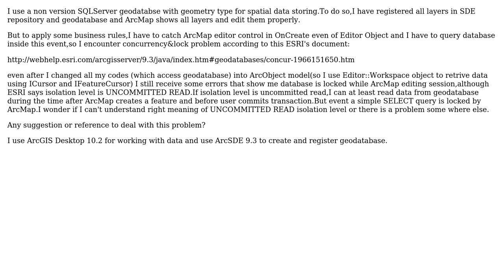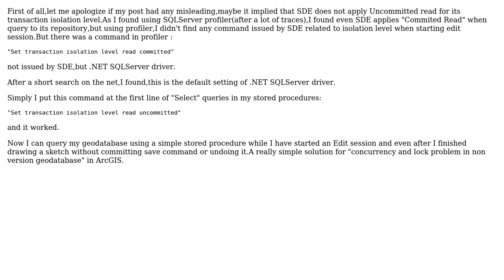GIS: Concurrency and lock challenge in Nonversioned editing in ArcMap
With thanks & praise to God, and with thanks to the many people who have made this project possible! You are responsible for your own actions.